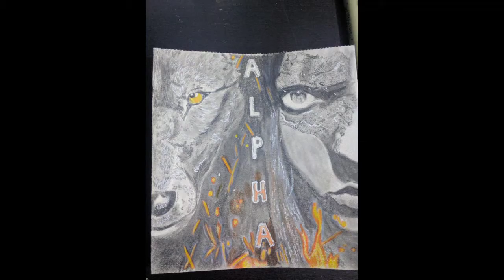All graphite sketches#graphite#sketch#drawing#pencil